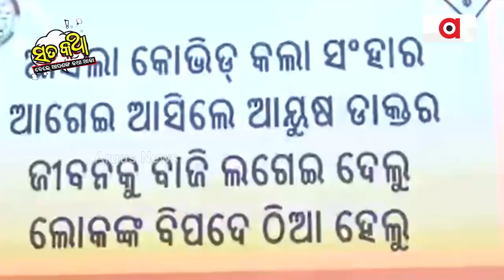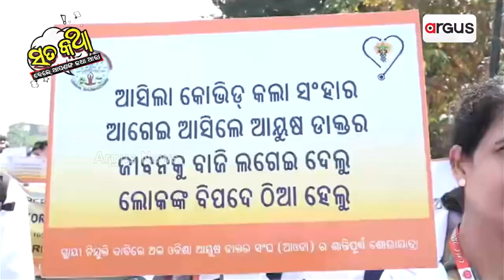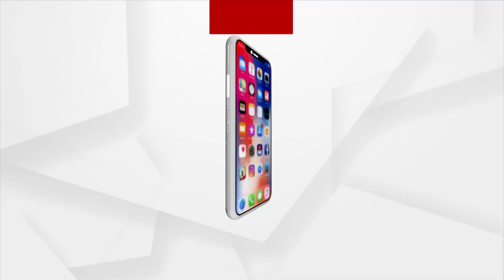Sata Katha || ଆଶା ଦେଇ ନିରାଶ କଲେ !